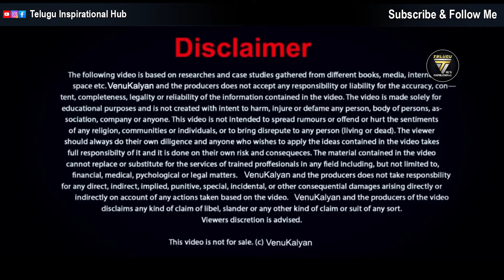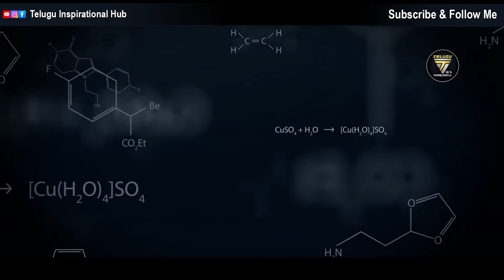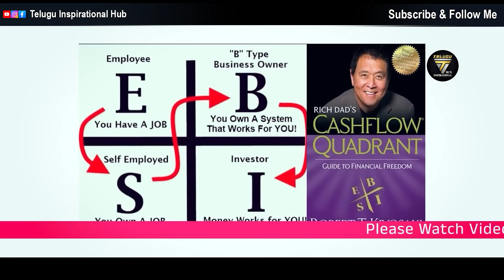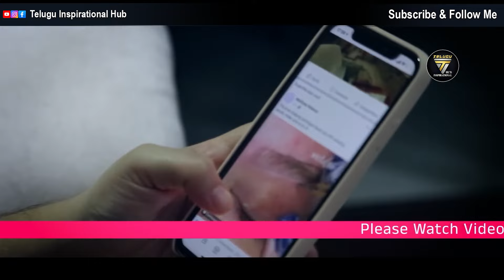Money Principles To Become Rich In 2024 | How I Become Rich? |Telugu Inspirational Hub | Venu Kalyan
Follow My Other Social Media For More Updates!

Our Channels

Our Websites